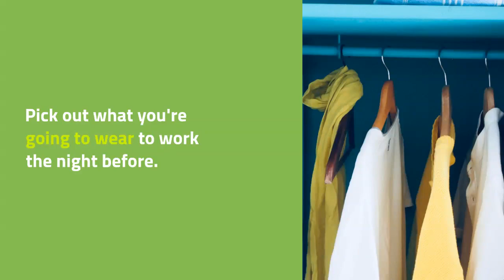Be More Productive by Limiting Your Choices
The more choices you have the longer you spend deciding what you want. Here are some tips to help you simplify your decision making.